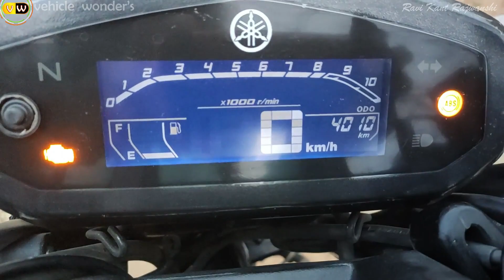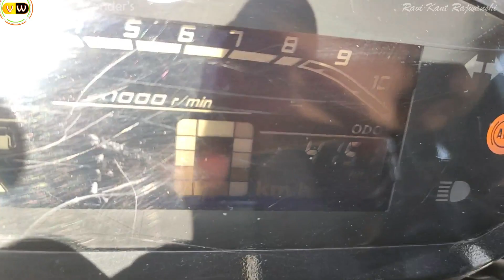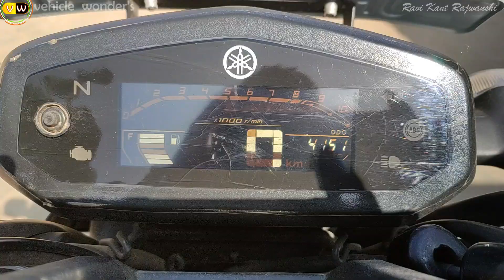Yamaha fzs v3 bs6 Mileage Test after 4000km running. best bike fzs bs6 for daily use. kitna deti hai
Yamaha FZ S V3.0 FI: One of the best selling 150cc motorbikes in India that comes with some of the modern changes from the previous generation and was launch in the year April 1, 2018.

Services of Yamaha FZ S V3.0 FI: Yamaha company has the largest number of 1354 showrooms along with service centers across India as of Oct 2020. So, as far as our team concern there will be no problem, doing servicing your Yamaha FZ S V3.0 FI at any service stations across the country.

Important note about free servicing: Basically, Yamaha India offers 5 free servicing for Yamaha FZ S V3.0 FI, that means only labor charges are free in the free servicing which includes servicing i.e checkup of your bike, washing & cleaning and you will be charged for Engine Oil,  Air Filter, Oil Filter, Coolant, Brake Pads and more if required.

Things to do before Servicing your Yamaha FZ S V3.0 FI
Always service your Yamaha FZ S V3.0 FI from an authorized Yamaha service center.
Make a proper report on problems that you are facing while riding your Yamaha FZ S V3.0 FI.
Never forget to carry your bike’s service manual book and RC before going to Yamaha’s workshop.
Try to inspect both front and rear shock absorbers, see if there is any oil leakage or unwanted sounds.
Before going to Yamaha’s service center check your FZ S V3.0’s brake fluid level and plus coolant level.
Please Check/Research/Compare the cost and quality of engine oil, oil filter, air filter, spark plug, and other spares if you want to install.
Most Importantly: Always ask your service mechanic individual to change engine oil, oil filter, or any extra spares to install, in your presence there.
Periodic Service Schedule for Yamaha FZ S V3.0 FI
Important note: Each Yamaha FZ S V3.0 FI Service is to be performed under 3000 km or 100 days from the previous service date, just do it whichever comes is earlier.

1st free service is to be performed under 1000 km or 30 days from the date of purchase.
2nd free service is to be performed under 4000 km or 130 days from the previous service date.
3rd free service is to be performed under 7000 km or 230 days from the previous service date.
4th free service is to be performed under 10000 km or 330 days from the previous service date.
5th free service is to be performed under 13000 km or 430 days from the previous service date.
6th paid service is to be performed under 16000 km or 530 days from the previous service date.
7th paid service is to be performed under 19000 km or 630 days from the previous service date.

8th paid service is to be performed under 22000 km or 730 days from the previous service date.
9th paid service is to be performed under 25000 km or 830 days from the previous service date.
10th paid service is to be performed under 28000 km or 930 days from the previous service date.

Things service mechanic person should “Check, Clean, Adjust or Replace if necessary” while servicing your Yamaha FZ S V3.0 FI
Air filter element Check, Clean, or Replace if necessary.
Battery Check, Charge or Replace if necessary.
The braking system Check, Grease, or Replace if necessary.
Clutch, Chain, Brakes Check, Adjust, or Replace if necessary.
Lights, Signals, and Switches Check & Adjust.
Spark plug Check, Clean, or Replace if necessary.
Steering bearings & Swingarm Check & Grease.
Throttle grip Check, Foreplay, or Replace if necessary.
Wheel bearings Check, Grease, or Replace if necessary.

RAVI KANT RAJWANSHI
vehicle wonder